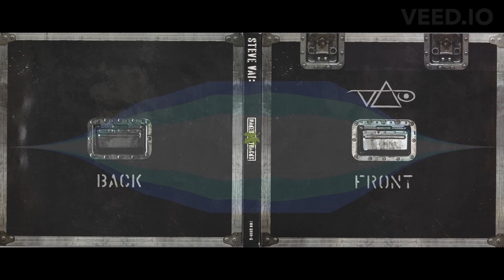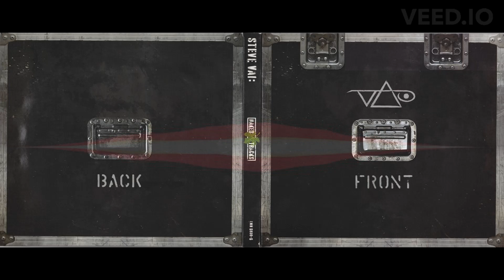STEVE VAI - FREAK SHOW EXCESS - NAKED TRACK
Steve Vai
Album: Real Illusions: Reflections (2005)
Track: Freak Show Excess